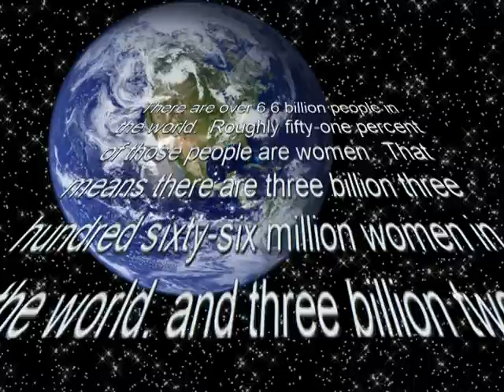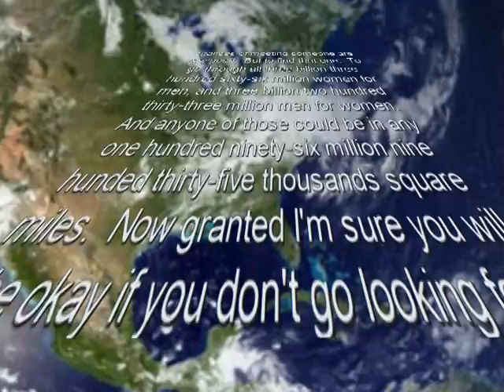Critical Thinking trailer #1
Here is a small little trailer for one of our romantic comedies "Critical Thinking".